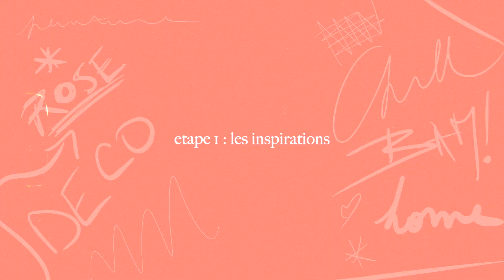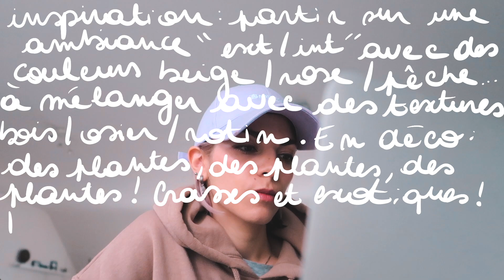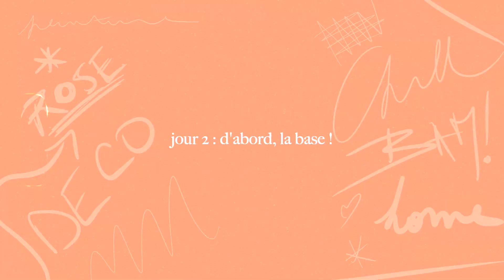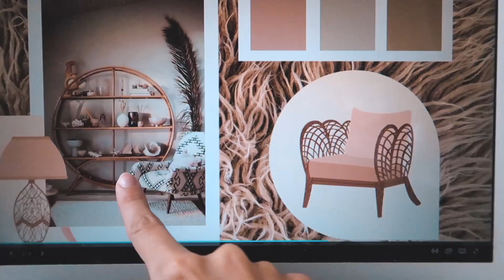VIENS CHEZ MOI !!! LISASLIFE ep.2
Ni Hao !

Je suis en live sur Twitch tous les lundis, mardis, mercredis, jeudis et dimanches à partir de 18h30
(et souvent d'autres fois, je préviens sur Insta & Twitter : LisaKimchi_ )

Des Kimchi-Bisous les choux !